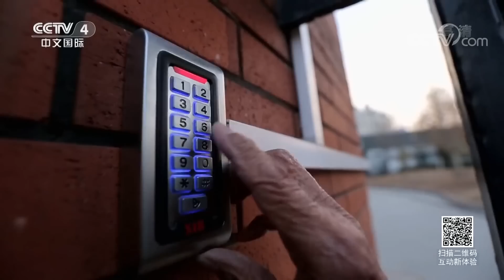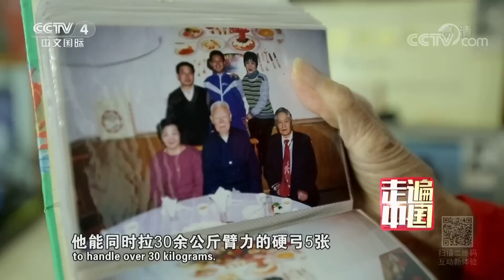《走遍中国》专题片《复活的天桥》走出困境：面临失传？从“天桥的把式”说说老北京天桥的历史（上）20190328 | CCTV中文国际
本期节目主要内容：
天桥曾是北京的文化地标和最繁华热闹的娱乐场所，杂技、曲艺、摔跤、硬气功、相声等品目繁多的表演形态，唱响了京味文化最早的艺术高歌，但随着历史的变迁，很多天桥老艺人四散飘落，天桥绝技濒临失传。